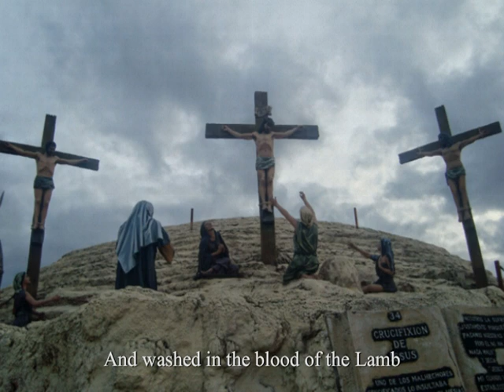City Of Refuge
Hello my friends. This video features a song  called "City Of Refuge", from my 10th CD, "Never Give Up", which was recorded in 2015.

In the Old Testament God made cities of refuge available to those who had committed manslaughter, by accidentally killing someone. Under the Mosaic law the guilty person would be protected from being harmed by relatives of the deceased, who legally could avenge the blood of their family member, but only if the guilty person was outside of the city of refuge. Once inside, he was under the protection of the Most High. Today, I believe that Jesus Christ is our city of refuge, where all sinners can receive pardon for their sins, and protection from the death penalty that lawlessness or sinning requires.

I pray that those who watch this video will be blessed and encouraged by what the see and hear.